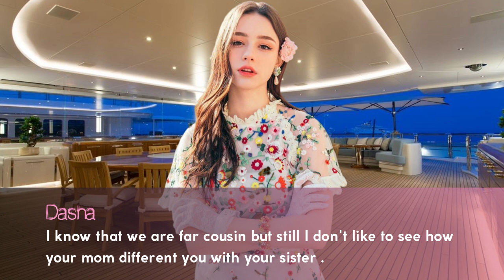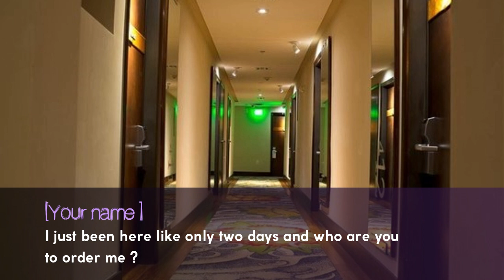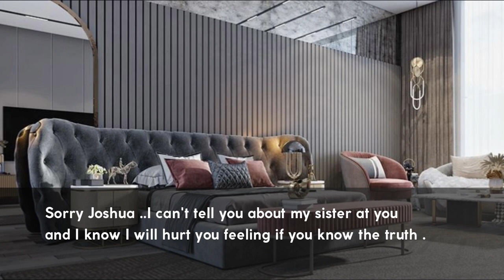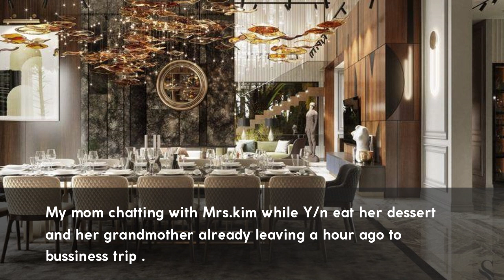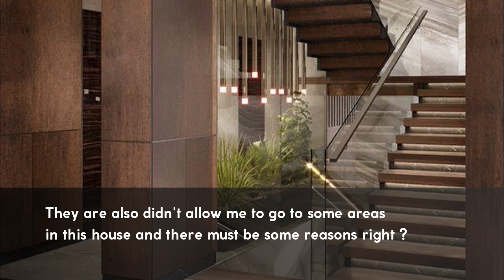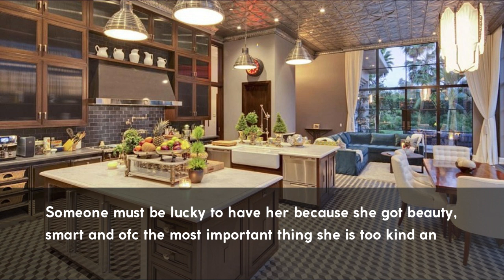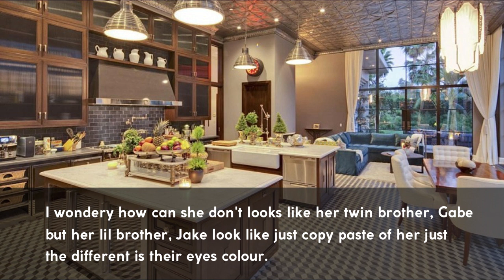〚Joshua FF〛The Girl EP9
What will happen next? Let's find out in the next episode!
You all can give ideas in the section comment. Don't be shy!
Can request FF that you want me to make but I will think about it and might as well tell you guys that I passed the story to which author friend since I still got a lot of undone stories to edit. That's!

First Channel: Feuille Kim
Second Channel: Dead._.Rose
Editing App: Wondershare Filmora